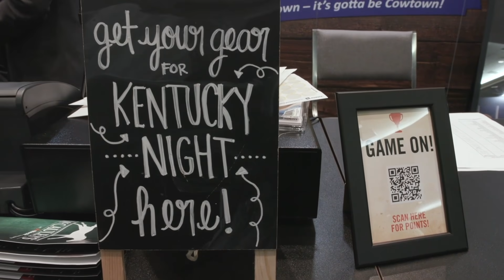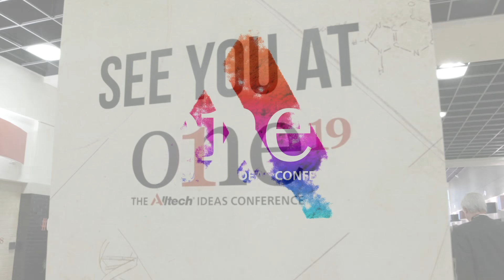ONE 2018 Highlights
See the sights and sounds from 2018's Alltech ONE Conference in Lexington, KY!